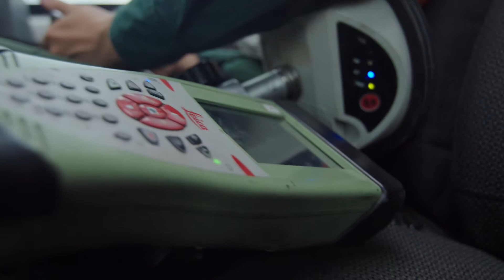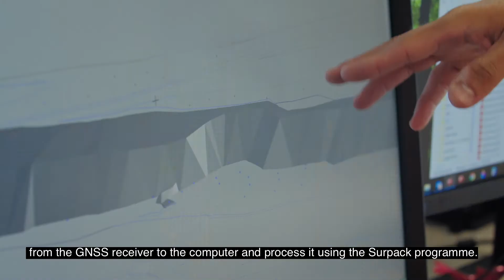Inside Ferrexpo: Olga Krasnokutska, Surveyor in the pit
In this new episode of “Inside Ferrexpo” we return to Ferrexpo’s Yeristovo pit in Ukraine with Olga Krasnokutska, a surveyor. Olga is responsible for surveying within the mine, with the help of modern technology such as satellite data and drones, to determine how much material has been mined. Drone surveys are an important part of Ferrexpo’s investment in modern technology, as drones can quickly and accurately survey parts of the mine that would otherwise be hazardous to enter.